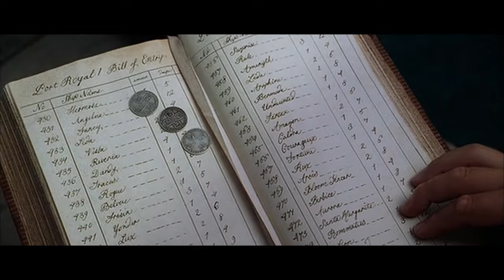Pirates of the Caribbean has the BEST Exposition Scenes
Reminder: Pirates of the Caribbean The Curse of the Black Pearl is one of the greatest movies of all time. You know what they say, dead men tell don't show.